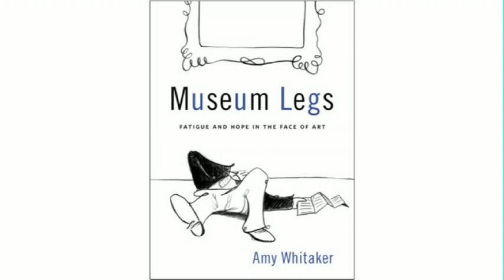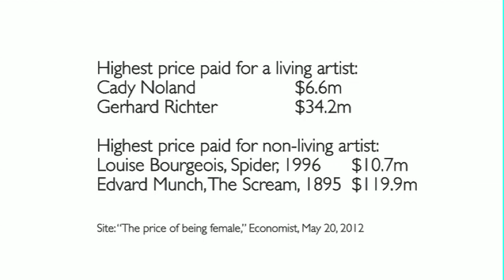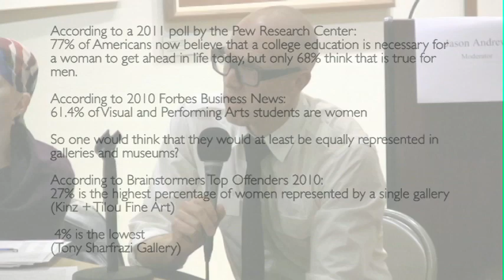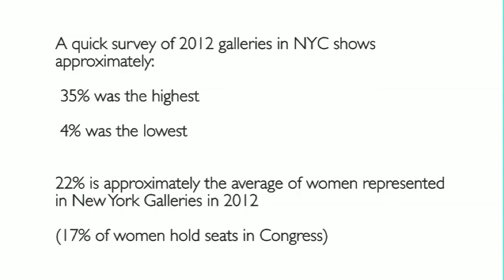"To be a Lady: Challenges of Women in the Arts" with Jason Andrew (and guests)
Acknowledging the misrepresentation and steady inequality in the workplace for women, this panel discussed the challenges women in the arts face in today's art world.

A panel of artists and historians joined independent curator Jason Andrew to discuss the contemporary art world with a particular focus on the state of women in the arts. This panel was presented in collaboration with Norte Maar.

The panelists were Julia K. Gleich, Tamara Gonzales, Brece Honeycutt, Anne Swartz, Lindsay Walt, and Amy Whitaker.

Thursday, October 25 at 7pm at the Art Students League of New York.